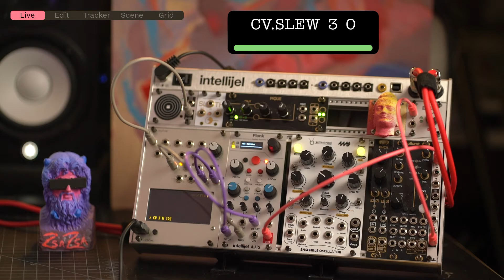Teletype Tutorial 06 // CV Pitch Output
In this video we cover the use of CV output to control pitch. Specifically we will cover the N operator and introduce the RAND operator.

In the rack:
 * Monome Teletype
 * Intellijel Plonk
 * 4ms Ensemble
 * After Later Audio dVCA
 * After Later Audio uBurst (Mutable Instruments Clouds clone)
 * Intellijel Unity Mixer
 * Intellijel FSR
 * Nonlinearcircuits Sloth
 * After Later Audio Pique (Mutable Instruments Peaks clone)